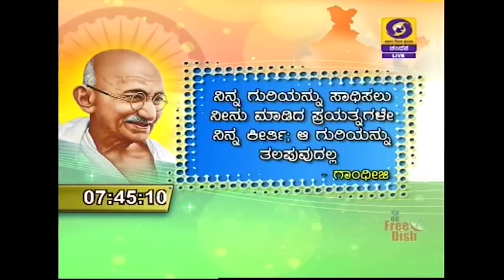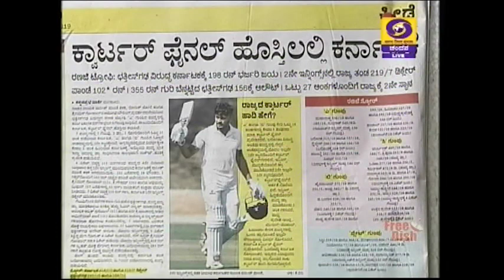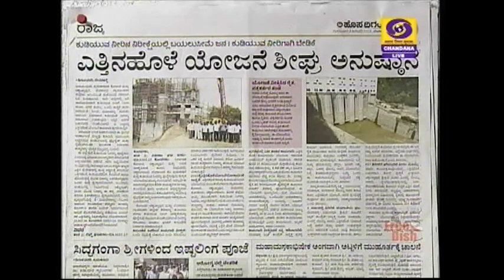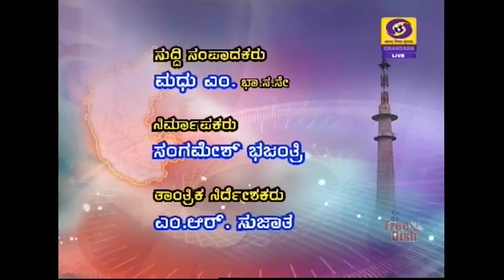DD CHANDANA NEWS. 03.01.19. 7.45 AM NEWS